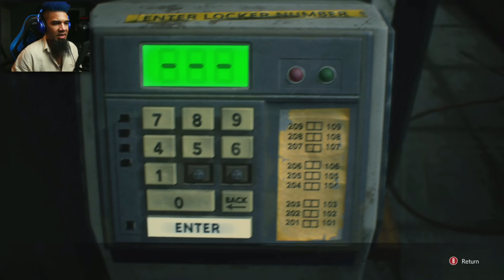Resident Evil 3 Remake Gameplay – Part 4 | CARLOS, BRAD & THE STARS OFFICE | RE3 Nemesis Walkthrough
In Part 4 of this Resident Evil 3 Remake (RE3 Nemesis 2020) Gameplay Walkthrough, Carlos saves Jill and runs into Brad when he gets orders to get to the STARS office in the RPD.

This let's play of Resident Evil 3 Nemesis (RE3) 2020 Remake Gameplay Walkthrough Playthrough will include the Full Story for Jill and Carlos, the Opening and Intro, a Review, All Weapons, the True Ending, any Secret Alternate Endings, Cutscenes, DLC Content, Outfits and Extras from Preordering the Deluxe Edition, and Reactions for PS4 Pro, Xbox One X, and PC.

SEND MAIL! ►
2774 Cobb Pkwy NW
Ste 109-193

Resident Evil 3 is asurvival horror game developed and published by Capcom. It is a remake of Resident Evil 3: Nemesis (1999), and follows Jill Valentine and Carlos Oliveira as they attempt to survive a zombie apocalypse while hunted by the intelligent bioweapon Nemesis. It was released on Windows, PlayStation 4, and Xbox One on April 3, 2020. It also has an online multiplayer mode, Resident Evil: Resistance. Unlike the original, which uses tank controls and fixed camera angles, the remake features third-person shooter gameplay similar to the 2019 Resident Evil 2 remake.

The story is set in 1998, concurrently to the events of Resident Evil 2. Players control former police officer Jill Valentine as she attempts to escape Raccoon City during a zombie apocalypse caused by an outbreak of the T-Virus. She is hunted by an intelligent bioweapon known as Nemesis, who attempts to kill her and all remaining members of her police division, the Special Tactics and Rescue Service (S.T.A.R.S.). The game also follows the mercenary Carlos Oliveira, hired by Umbrella to help survivors.